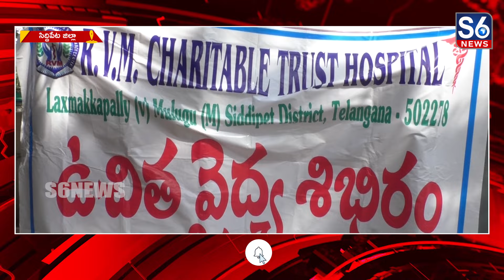సిద్ధిపేట SSC కేంద్ర కార్యాలయంలో RVM ఆసుపత్రి ఉచిత వైద్య శిభిరం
RVM చారిటబుల్ ట్రస్ట్ హాస్పిటల్స్ వారి ఆధ్వర్యంలో కొన్ని మారుమూల గ్రామాలలో ఉచిత వైద్య శిభిరాలు నిర్వహిస్తూ రోగులను గుర్తించి వారికి సేవలను అందిస్తున్నారు // అదేవిధంగా నిరంతరం ప్రజలలో ఉంటూ ఒత్తిడితో కూడిన జీవితం గడిపే జర్నలిస్ట్ లకు, వారి కుటుంబాలకు సైతం ఉచిత వైద్య శిభిరం నిర్వహించాలనే సంకల్పంతో ఈరోజు సిద్ధిపేటలోని SSC నెట్వర్క్ కేంద్ర కార్యాలయంలో పనిచేసే జర్నలిస్ట్ లకు ,ఉద్యోగులకు,వారి కుటుంబ సబ్యులకు డాక్టర్ సవ్యశ్రీ, చరణ్, రాజేష్ , సుష్మ, శ్వేతలు పరీక్షలు నిర్వహించి ,ఉచితంగా మందులను అందించారు// అవసరం ఉన్నవారికి మరిన్ని పరీక్షలు నిర్వహించి మెరుగైన వైద్యం అందించడానికి ములుగు వంటిమామిడి లక్ష్మక్కపల్లి వద్ద గల ఆసుపత్రిని సందర్శించాలని సూచించారు... ఈసందర్భంగా RVM హాస్పిటల్స్ మార్కెటింగ్ టీం సభ్యులు కళ్యాన్,డాక్టర్ చరణ్ లు మాట్లాడుతూ పేదవారికి తక్కువ ఖర్చుతో వైద్యం అందించాలనే లక్ష్యంతోనే ఈఆసుపత్రిని నెలకొల్పారని తెలిపారు//ఇక్కడ రోగులకు అన్ని రక్త పరీక్షలు ఉచితంగా నిర్వహిస్తామని.. 150 రోగాల వరకు ఆరోగ్యశ్రీ  ద్వారా ఉచిత చికిత్సలు అందిస్తామని... శస్త్రచికిత్సలకు కూడా అత్యంత తక్కువ ఖర్చుతో వైద్యం అందిస్తామని తెలిపారు// ఇక్కడ కార్పోరేట్ స్థాయిలో అత్యంత అనుభవజ్ఞులైన డాక్టర్ లచే  అత్యాధునిక పరికరాలతో అన్ని రకాల విభాగాలలో చికిత్సలు, అత్యవసర వైద్యసేవలు సైతం అందిస్తామని ప్రజలు ఈఅవకాశం వినియోగించుకోవాలని కోరారు//ఈకార్యక్రమంలో RVM ఆసుపత్రి మార్కెటింగ్ మేనేజర్ లక్ష్మణ్,ప్రకాష్,మురళి తదితరులు పాల్గొన్నారు.